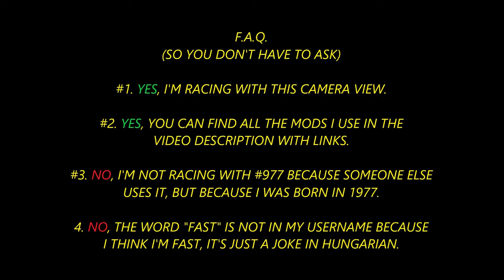LOWlights Of ACC Multiplayer EP02/2024 (Assetto Corsa Competizione)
COMMENTS ARE NOT ALLOWED IN THESE TOPICS: LFM, Raceplace/Pommesbude, iRacing.

My Simracing Setup:
Fanatec CSL DD 8Nm
Fanatec Universal HUB
Fanatec Clubsport Magnetic Paddle Module
Fanatec Clubsport Steering Wheel GT Alcantara
Fanatec CSL Elite LC Pedals V2
Wheel Stand Pro Stand

My PC's Most Important Parts:
Intel i7-8700K
Asus Dual RTX2080
16GB RAM 3200Mhz
Samsung Q70R 55" 4K QLED TV
(I Play All Games In 4K, But Only Record In 1440p)

The Apps That I Use For ACC (For PC Only):
Spotter And Engineer Sound (I Highly Recommend This For Every PC Simracing Game)